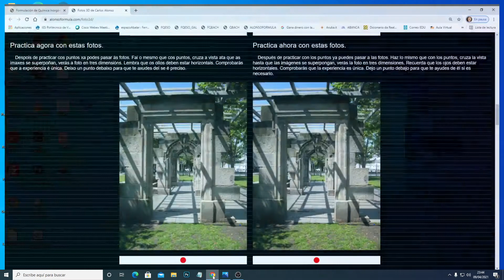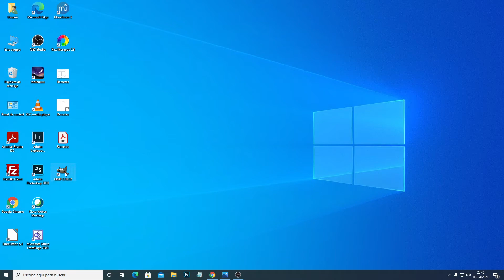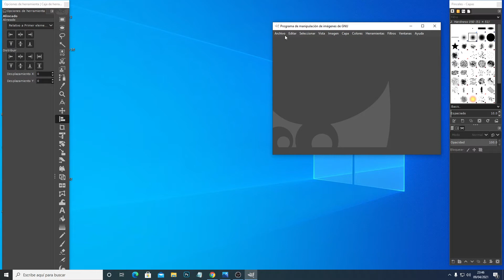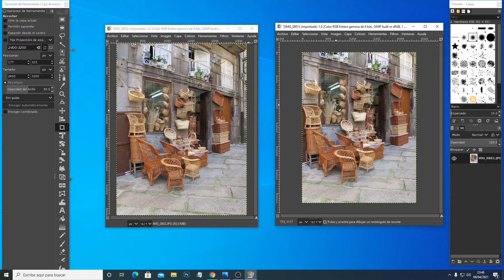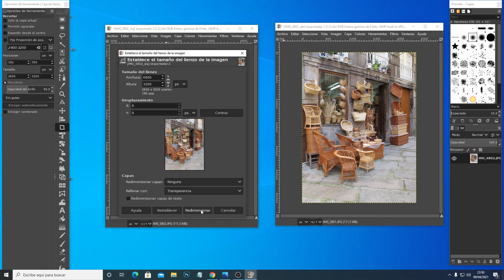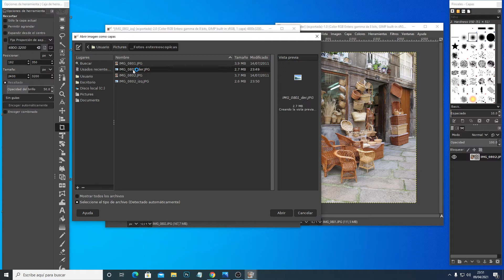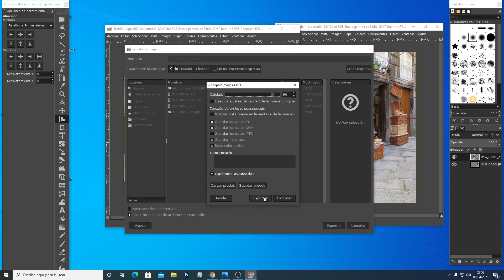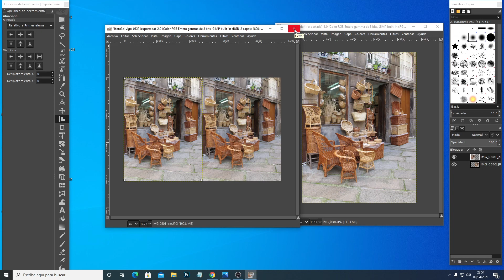ELABORAR FOTOS ESTEREOSCÓPICAS - 1 (Stereoscope and stereoscopic photography)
Una vez hechos los pares de fotos, desde la derecha y desde la izquierda, debemos montarlos en una única imagen. Te enseño a hacerlo con el GIMP. Podrás luego disfrutar de las fotos viéndolas con visión cruzada, o viéndolas en un estereoscopio.
Para visión cruzada puedes montarlas como indico en este vídeo, pero para ver en el estereoscopio mejor reducirlas de tamaño a 13cm como indico en este otro vídeo: